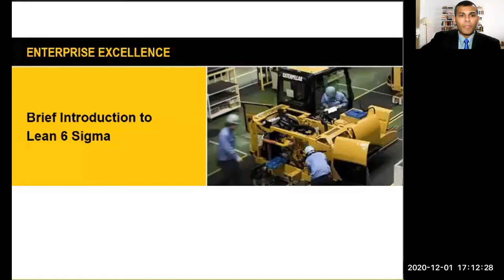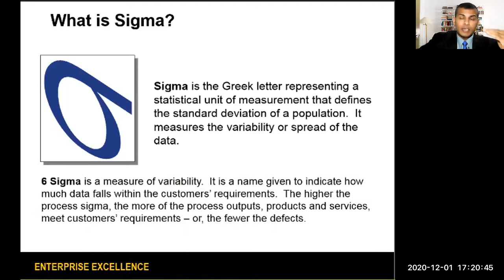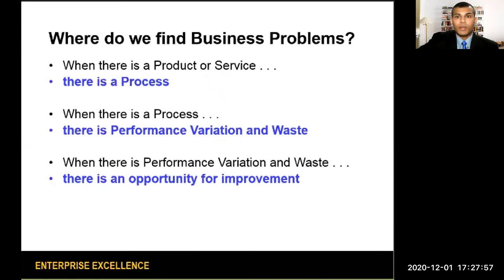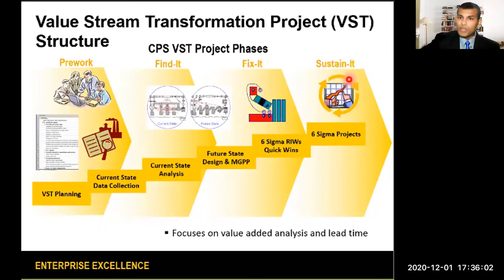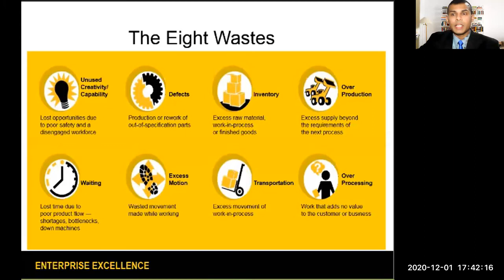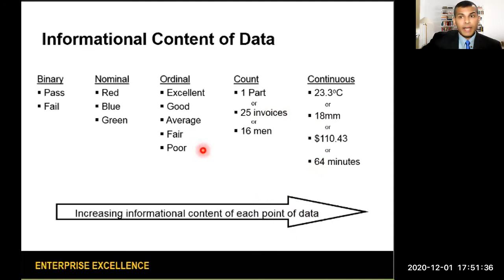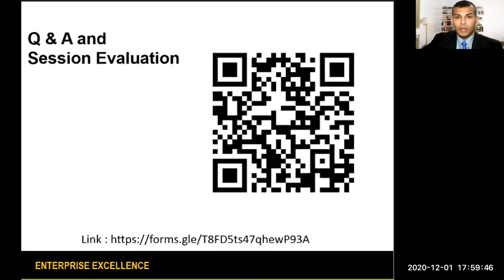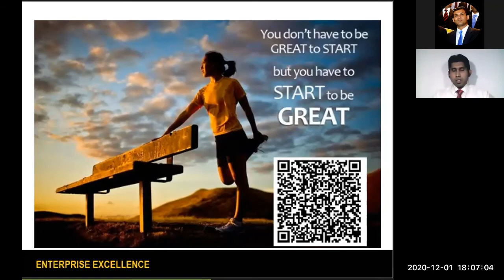WEBINAR | Introduction to Lean Six Sigma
Presenter: Tharaka Dayabandara
Six Sigma Master Black Belt
Certified by the Caterpillar Inco, Edwards Learning Center, Peoria, USA
AM (IESL), BSc (Eng), ACMA, CGMA, MSc (Org Psych),
(General Manager - Continuous Improvement - UTE)

Moderator: Gayan Maldeniya (Head of Training - UTE)